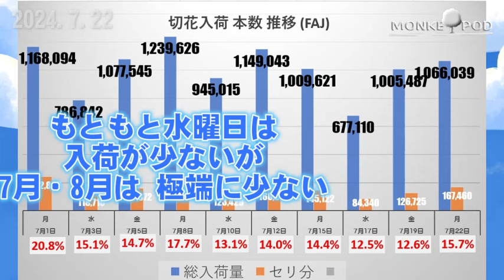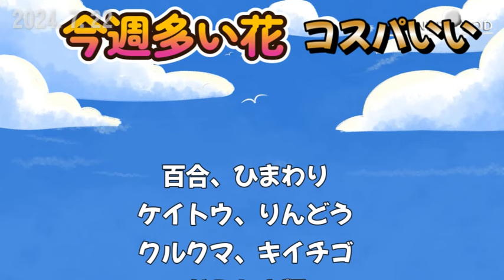20240722 【月がキレイだった】 心に余裕がある。(金欠だけどww) 「お花屋」 と言うか 「仲卸」です。 花を必要とするすべての方どうぞお越しください。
花屋の為の花屋 (一般の方も大歓迎!! )
毎週月曜日にYouTube アップ
週間花予想など旬の花をご紹介

【横浜 花の仲卸 モンキーポッドホームページ】